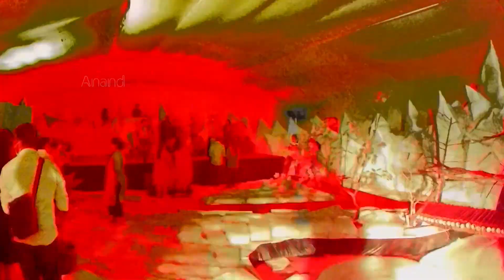Trivandrum New Ice and snow world/Wondor White/show at shangumugam beach/Happy Christmas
New Ice and snow world in shangumugam beach trivandrum 150/person.daily show at 5pm to 10pm monday to sunday..